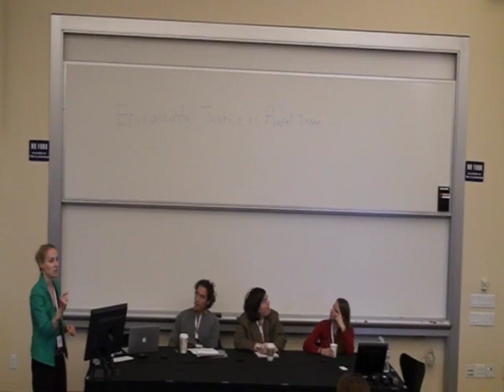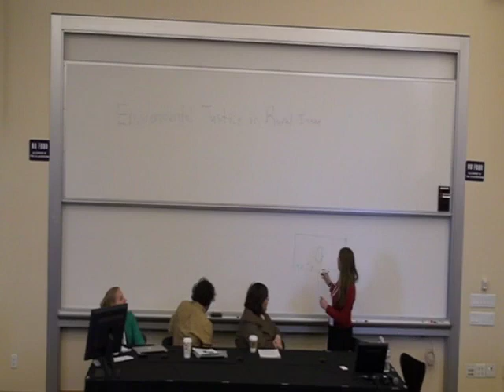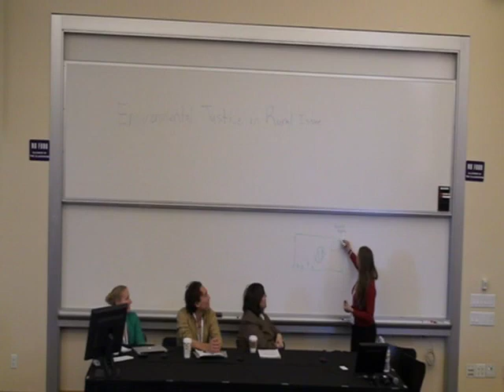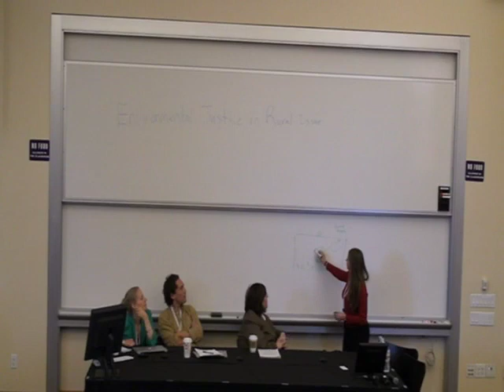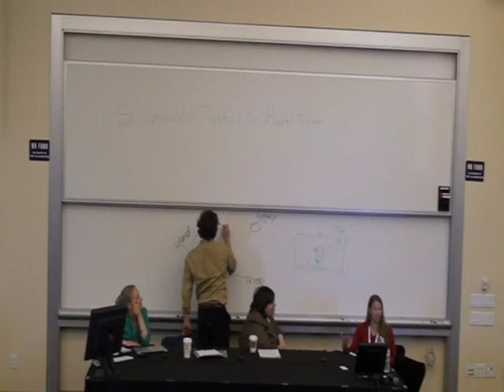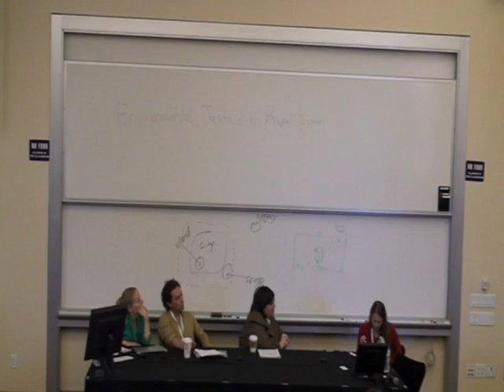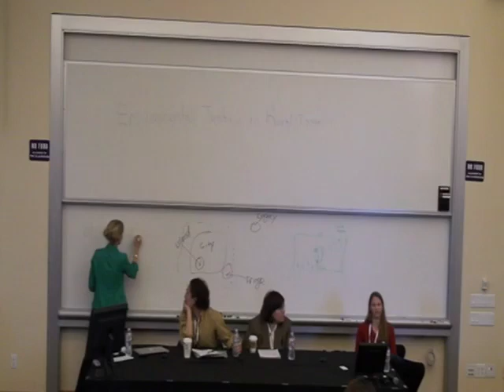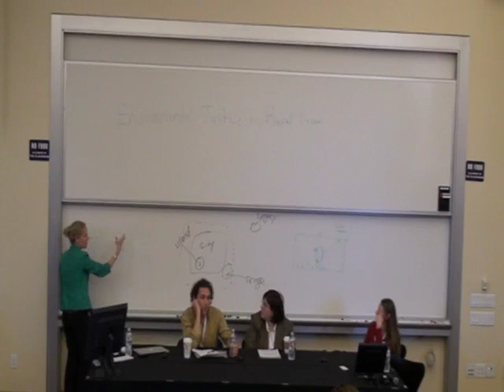Shaking the Foundations 2013 | Environmental Justice in Rural Issues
On November 1-2, 2013, Stanford Law School hosted Shaking the Foundations, a conference that brings together the Bay Area's progressive legal community to discuss present and future issues within the movement, explore the role of young lawyers, and encourage attendees to work toward social and environmental justice.

The panel "Environmental Justice in Rural Issues" brought together panelists to discuss how environmental justice tools can be used to serve rural communities that often lack basic infrastructure and access to public services.